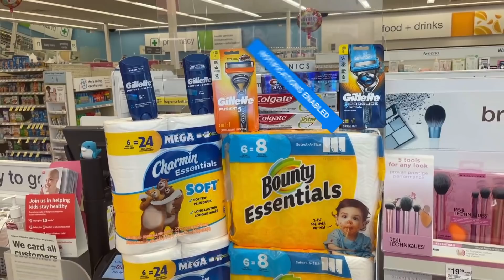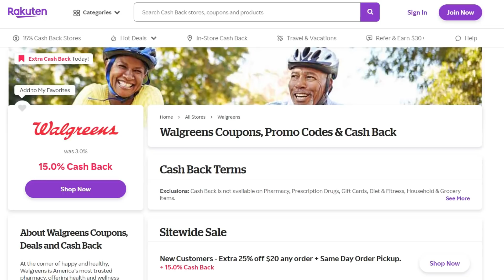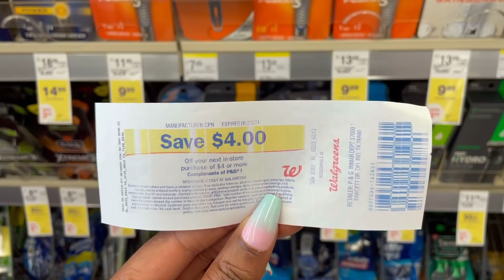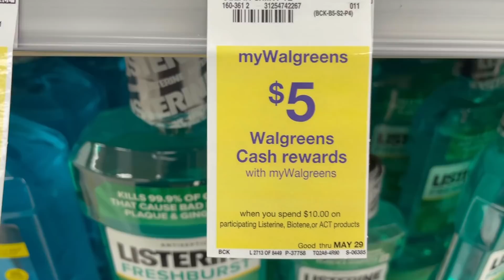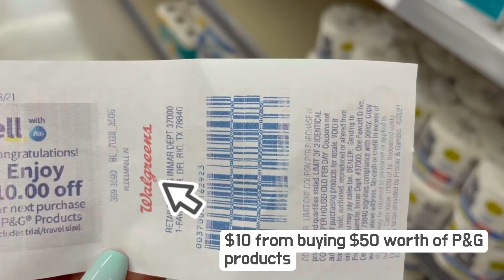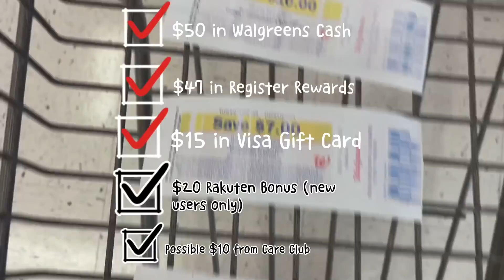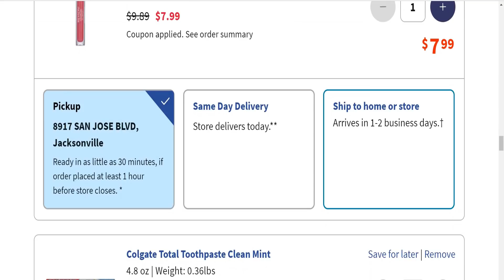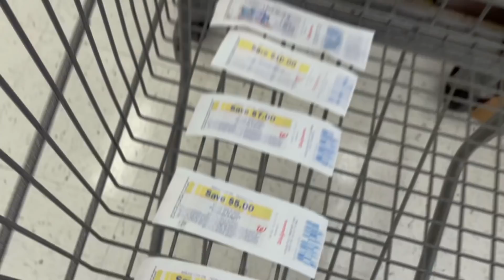Walgreens Couponing | All Digital Coupons | Easy Deals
GET A $30 CASH BONUS AND 15% CASH BACK! Place your Walgreens order through Rakuten!
2- Make an account
3- Do the Deal from the video
4-  Not only will you get back all of the rewards mentioned in the video, but you will also get back $20 CASH from RAKUTEN. Right now Rakuten has an offer for $20 cash back for new Rakuten users. In order to take advantage of this offer you must be a new Rakuten user and you must go through this link.

-🔴Submit your receipt to FANDANGO REWARDS for a $15 gift card

🔴Scan your Receipt on Fetch Rewards to earn Gift Cards!

🔴DO NOT USE POINTS TO PAY OR YOU WILL NOT EARN SOME REWARDS ON THIS TRANSACTION.
You must pay out of pocket.

Try: MORE15

🛑VERY IMPORTANT🛑
If you are afraid that your store will be out of stock BUT you want to order online to get the Rakuten Rewards and to use the promo code (code: MORE15), here's what you can do:
1-GO TO THE STORE
2-Make sure the items you want are on the shelf
3- NOW place your order while you're still there
4- Make sure the order picker is grabbing the right items

🔴Can you use Register Rewards to Pay?
You can only use Regiser Rewards to pay if  the Register Reward is marked

If a Register Reward is marked " Store Coupon" DO NOT use it on this transaction.

🔴You DO NOT have to do this entire transaction. Customize it to fit your budget.
It's okay to do only the deals you like. Keep in mind, it will change your earning, but at least you'll stay in your budget.

🔴How do I get my paper rewards if I order online?
1- Order online for Same Day Store Pickup
2-Go inside to pick up your order
3-Once you pick up your order, the Register Rewards will print.
4- If for any reason, your reward does not print, fill out this form and they will mail you the Reward that’s missing.

🔴One of my rewards didn’t print. What can I do?
If for any reason, your reward does not print, fill out this form and they will mail you the Reward that’s missing.

🔴Can I get the $30 Rakuten Bonus even if I don't do the entire deal from the video?
Yes, you can do a smaller transaction to get the Rakuten Bonus. As long as you spend $30 or more, Rakuten will give you a $30 Cash Bonus.

🔴SHOULD I ALLOW SUBSTITUTIONS ON MY ORDER?
 When placing your order online you will be asked if you want to allow substitutions for items that may be out of stock. If you feel that your store may be out of certain products then it would seem wise to allow substitutions for the items that might go out of stock. If you allow substitutions for your order, make sure you substitute for the same brand only.

🔴I'm confused, can you explain more?
Start the video at the 21:11 mark for a Quick & EASY tutorial.
21:11  RECAP & Short Version of this deal with in cart visual

🔴Be smart! When you get all of this money back, use it to get what you need. You can use it instantly. No need to wait. However, you can save it for another day.

00:00 Intro
Crest deal 05:51
Gillette Deodorant Deal 06:47
Gillette Razor Deals 07:46
Revlon Deal 09:27
Listerine Deal 10:27
Colgate Deal 13:17
Paper Products Deal 14:05
21:11  RECAP & Short Version of this deal with in cart visual